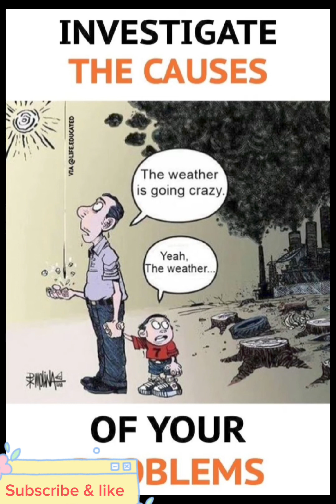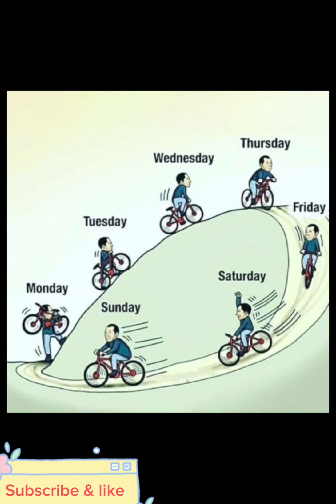Top 50 Motivational 💐 pictures with deep meanings || One picture million words